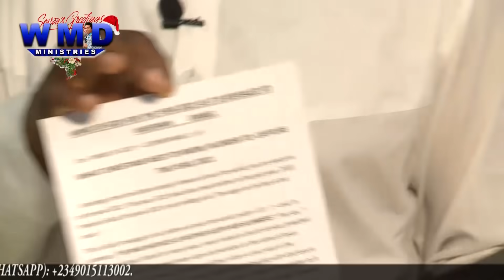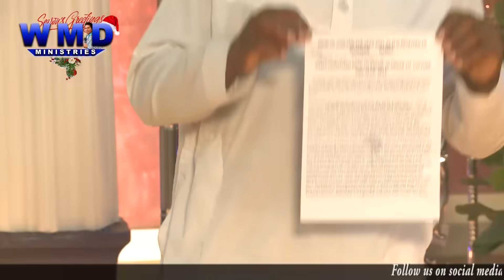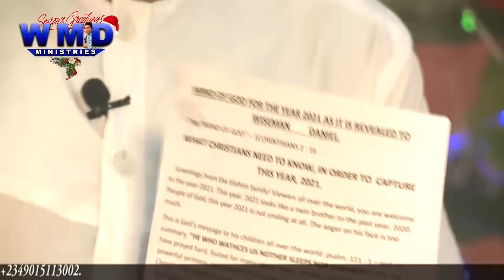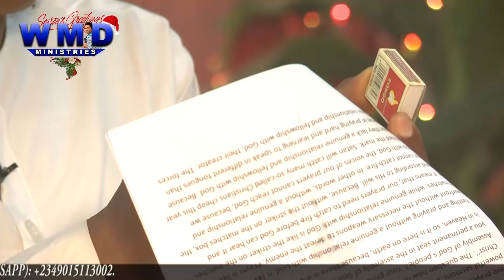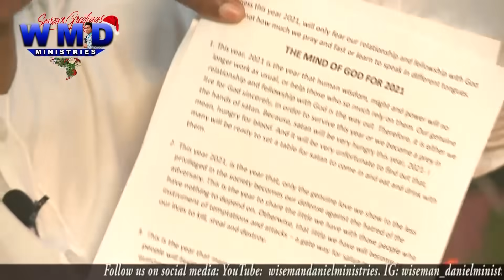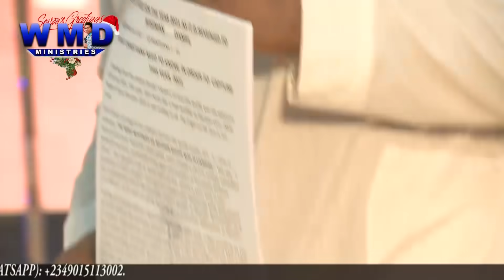Candle Light Cross Over Service(31-12-2020)